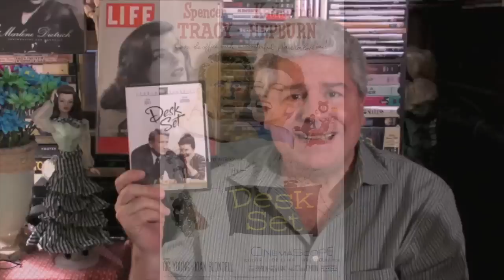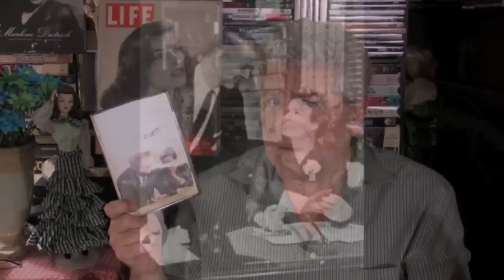CLASSIC MOVIE REVIEW: Katharine Hepburn and Spencer Tracy in DESK SET from STEVE HAYES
\/\/\/ Look Below For Unique Movie Lover Gifts \/\/\/

CLASSIC MOVIE REVIEW: A holiday treat featuring the eighth pairing of Katharine Hepburn and Spencer Tracy and their first film together in color, DESK SET (1957).  The mysterious man at a big TV network proves to be computer engineer Richard Sumner (Tracy), who's been ordered to keep his special mission a secret. He meets his match in Department head Bunny Watson (Hepburn), who sets out to unmask his real purpose. Light, breezy and perfect for playing in the background while taking down the Christmas tree or curling up and watching while waiting  for midnight on New Year's Eve.

Tracy & Hepburn: The Signature DVD Collection (Pat and Mike / Adam's Rib / Woman of the Year / The Spencer Tracy Legacy)

POSTERS
• Posterazzi "Desk Set" Set Spencer Tracy Katharine Hepburn 1957 (28 x 22)
• "Desk Set" Poster Movie B 27 x 40 Inches - 69cm x 102cm
• "Desk Set" POSTER Movie (27 x 40 Inches - 69cm x 102cm) (1957)

MAGNETS:
• Spencer Tracy - Katharine Hepburn - Adam's Rib - Movie Still Magnet
• Spencer Tracy - Movie Star Portrait Magnet

Seasons Spencer Tracy - Original Art Mouse Mat

Spencer Tracy Coffee Mugs Unique Ceramic Cup

"Spencer Tracy: A Biography" by James Curtis
Me: Stories of My Life" by Katharine Hepburn
"Cary Grant: A Biography "

Katharine Hepburn Quote Decal - "If you obey all the rules you miss all the fun." Large Wall Sticker

Katharine Hepburn, actress, 1941 11 Oz Coffee Cup

Katharine Hepburn s Vintage Hollywood Legend Graphic T-Shirt

Katharine Hepburn - Movie Star Portrait Magnet

"I never realized until lately that women were supposed to be the inferior sex. - Katharine Hepburn" quotes fridge magnet

"Sometimes I wonder if men and women really suit each other. Perhaps they should live next door and just visit now and then. - Katharine Hepburn" quotes fridge magnet